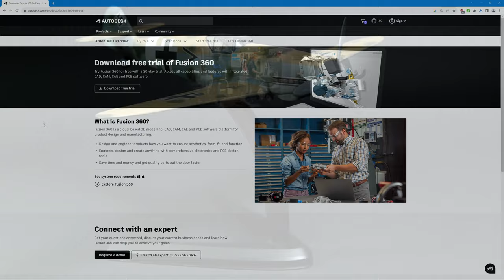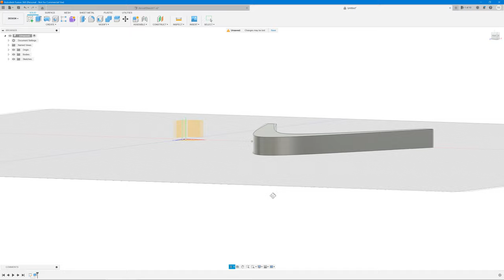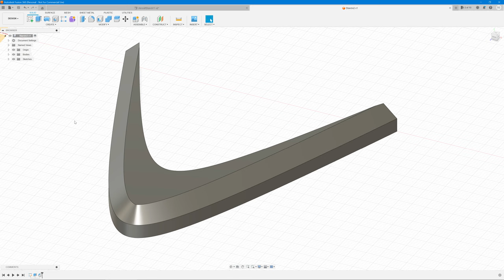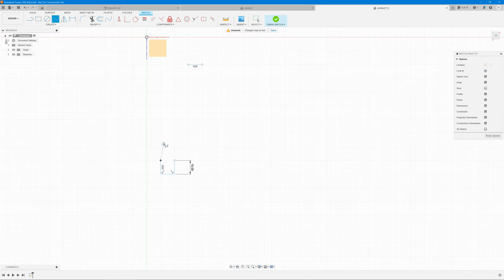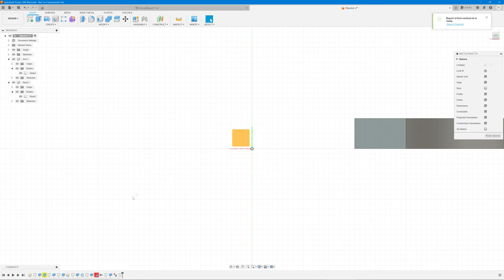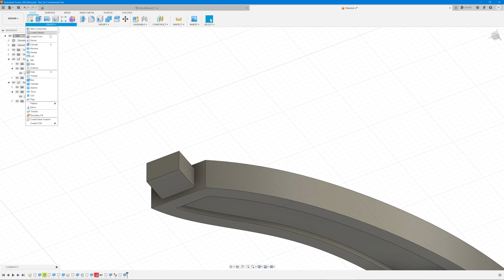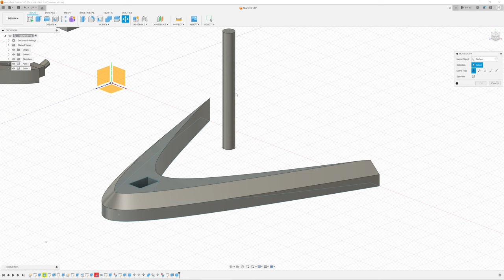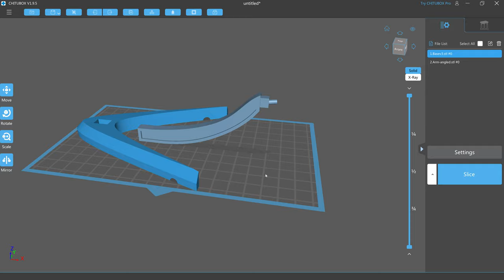Design your own scale model aircraft stands with Fusion 360 and Creality Halot One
Use Fusion 360 and a 3D printer to create your own stands for scale model aircraft. This stand can be printed on an FDM or resin/PLA printer and can be painted as you wish. It is suitable for 1/48 and 1/72 fighters, and 1/72 bombers, but can be scaled up or down for other sized aircraft.